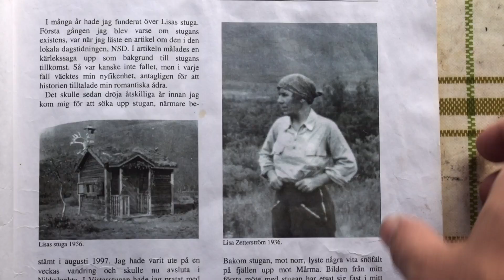Älv, Bååth & Andersson - trailer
The Swedish brothers Adam Andersson and Arvid Bååth grow up on a canoe. On a paddle trip with their friend Jacob to the beautiful Vistas Valley at the Kebnekaise mountains, the brothers talk about their lives with paddling while the turquoise blue waters of the river passing The highlight or the trip is a visit to the difficult-to-access cabin of Lisa far away from trails and other people.

You can watch the full film for the prize of one cup of coffee
(English subtitles on full film)

Official Selected Nordic Adventure Film Festival 2022.